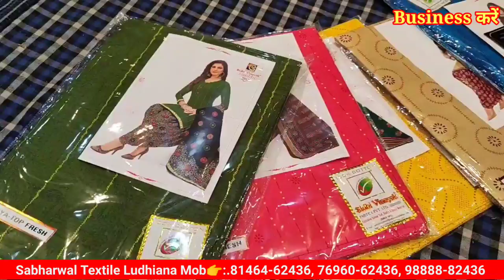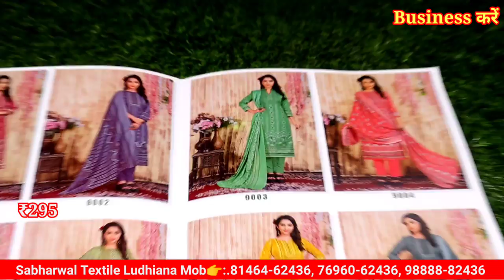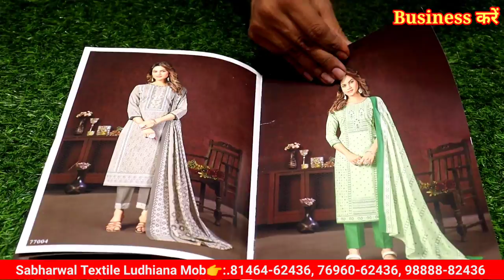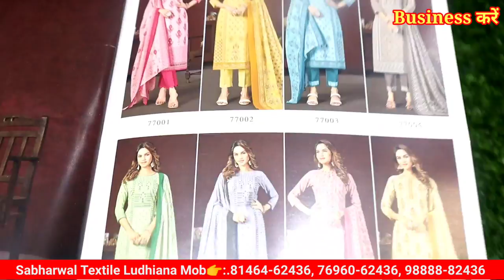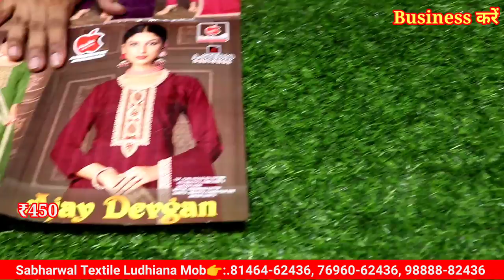सस्ता खरीदों सस्ता बेचो, सभी तरह के प्रिन्ट और डिजाइनर सूट Cotton, Cameric, work Suit Sabharwal Tex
सभी तरह के प्रिन्ट और डिजाइनर सूट Cotton, Cameric, work Suit Sabharwal Tex

पूरी मार्केट से आधा रेट में सबसे ज्यादा बिकने वाला डिजाइनर

2.online Order करते है तों Payment करने से पहले video call पर ( माल) suits जरूर देखें

Business करें,
Ladies Suit,
Designer Suit,
Ludhiana Wholesale,
Wholesale market,
Suit manufacturer
Ladies Suit
Party wear suit
Designer suit

Cotton duppta suits
Bandhani suits
Bandhej dress material
Jaipuri suits
Gujrati suits
Cotton printed suits
Namazi duppta
Chandni chwonk suits market
BATIQ SUITS
batiq suits
jaipuri dress material
designer suits
gujrati suits
karachi suits

jaipuri suits
gujrati suits
batiq suits
bandhani suits
bandhej suits
hand work suits
punjabi suits
patiala suits
100% pure cotton suits
Cotton printed suits
Jaipuri suits
Gujrati suits
Punjabi suit
Rajasthani suits
fancy suits
biggest wholesaler
and manufacturer
Bandhani suits
Bandhej suits

winter Suit,
ladies suits,
cotton suits,
ambala market,
ambala wholesale,
 ghumar mandi suits,
wholesale market,